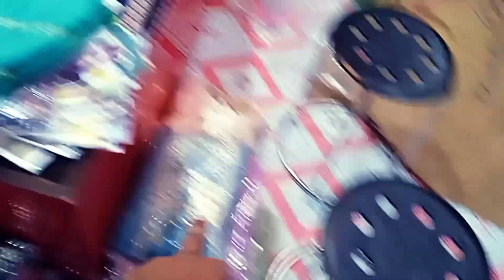Pakisthani Kurti 😲 // pakisthani kurti Digine // Sansation Shop Dharmanagar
Pakisthani Kurti 😲 // pakisthaniAp kurti Digine // Sansation Shop Dharmanagar

Adress:- Dharmanagar Rana plaza market Vivekananda road 🛣️
                Sansation Shop

Sansation Shop
Sansation
 Kurti
Pakistani kurti
Pakisthani kurti Digine
Pakistani suit
Kurti New design
Dharmanagar kurti Shop
Traditional Dress
Traditional kurti
Kurti set
Kurti digine
Kurti haul
Kurti collection
Chikan kari kurti
Cotton kurti

                  Dukan wala vlogs